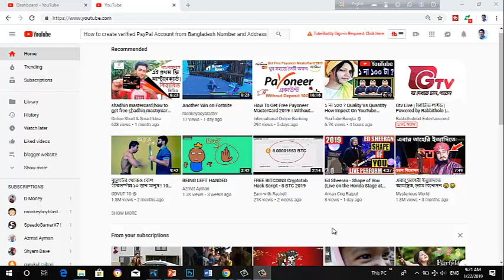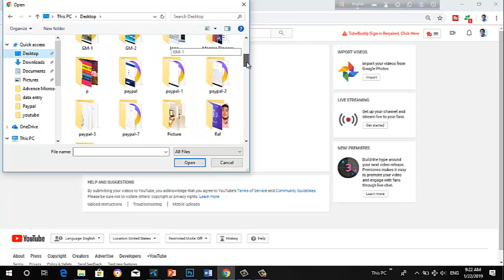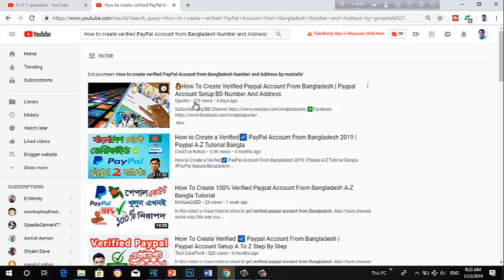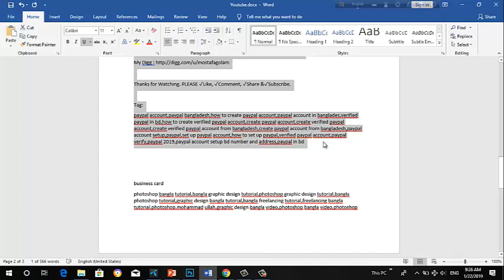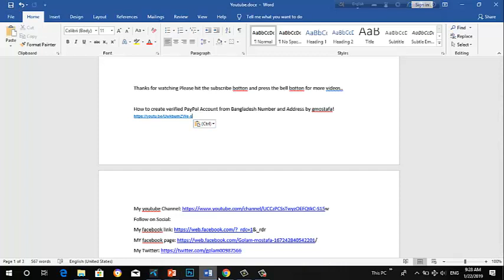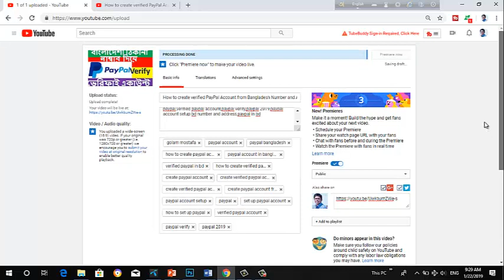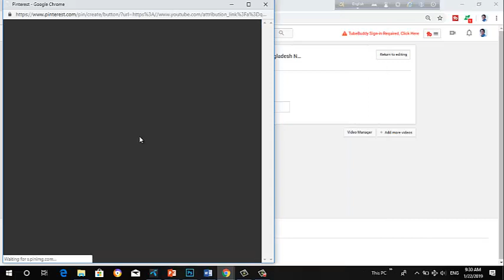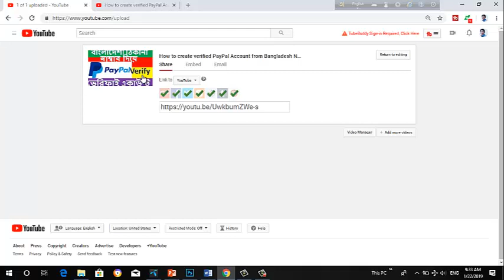How to correct Upload Videos on YouTube | upload video on youtube | upload video on YT channel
How to correct Upload Videos on YouTube  Bangla Tutorial by gmostafa!
How to Properly Upload Videos on YouTube Bangla | Earn Money From YouTube
How I Edit My YouTube Videos With Movavi ?? Best Video Editor for Youtubers [Bangla Tutorial]
How to Upload Video for Facebook Monetization - Make Money With Facebook Bangla Tutorial
YouTube Video SEO in Bangla | How to Rank YouTube Video | How to Get More Views on YouTube Video
How to Upload Video On Youtube | SEO | Earn Money | Bangla Tutorial 2017